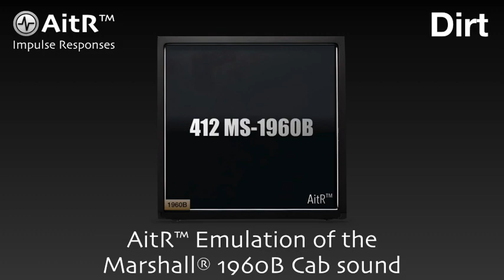AitR™ NEWS - May 2023 - Upcoming Cab Emulations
AitR™ - News
Dear dedicated and passionate AitR™ Youtube community,
We are thrilled to share with you our latest progress and developments over the past two years. Our team has worked tirelessly to improve our algorithm and create new, high-quality IR packs that meet the demands and needs of our users.
Our focus has been on transparency, ensuring that our IRs sound exceptional at both soft and loud volumes, clean or with distortion and overdrive, and deliver that authentic “amp in the room” feel, even when played live.
We understand how critical it is for passionate guitar players to have access to high-quality IRs that capture the essence and character of their gear and playing style.
To achieve this, we are now moving towards emulating commercial available amps/cabs, with smaller, more compatible files and a more organized library. We are committed to delivering an enhanced user experience, making it easier and more accessible for everyone to use and enjoy our IRs.
Furthermore, we are excited to announce that we will be releasing new full functional FREE demo IR packs that emulate great-sounding, (however, not top brand) amps/cabs. We believe that everyone should have the opportunity to experience, experiment and explore our IRs for FREE. So there wil be free demo’s of 1x12, 2x12 and 4x12 low-budget amps/cabs, that sound almost as good as emulated top brand IR-packs that will come available.
We recognize that it has been a long time coming, and we appreciate your patience and support. We can assure you that the upcoming update will be worth the wait, and we cannot wait for you to try it out.
Best regards,
The AitR™ Team